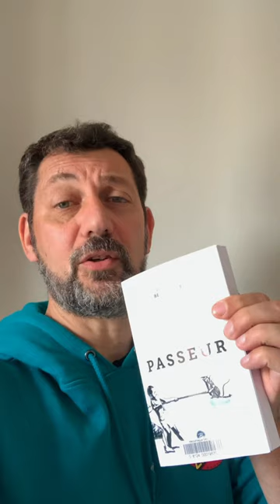Les Anecdotes du Rock - Jean-Daniel Beauvallet…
Recommandation de lecture : « Passeur » de Jean-Daniel Beauvallet…